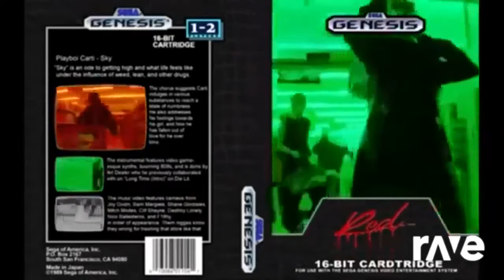187 Walter White Remix Song